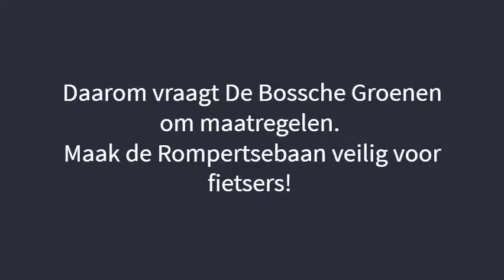Fietsen naar JBC en Palet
De rotonde bij het Jeroen Bosch College in Den Bosch is berucht vanwege de vele ongelukken. Aan de andere kant van het JBC is de splitsing Rompertsebaan/Zevenhontseweg ook gevaarlijk. De Bossche Groenen wil een oplossing daarvoor en daarom hebben we vragen gesteld aan het Colege van B en W.